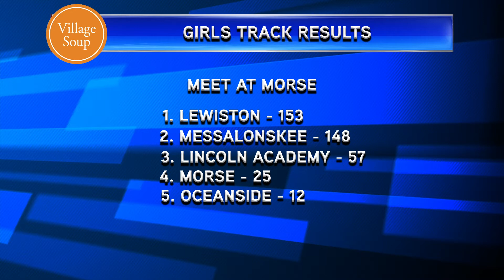VillageSoup sports recap for May 9